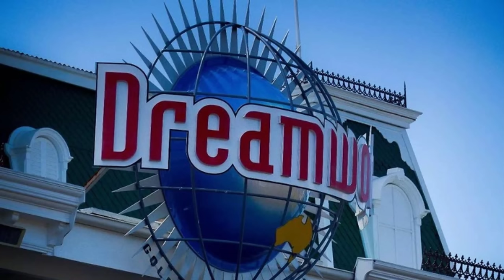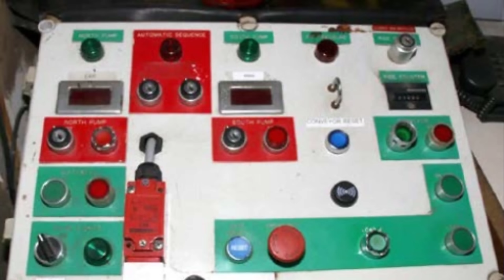Water Ride Conveyor Mechanism Crushes Four Theme Park Guests | Dreamworld Disaster Case Analysis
This video answers the question: Can I analyze case of Dreamworld Disaster?

Dr. Grande’s book Harm Reduction: